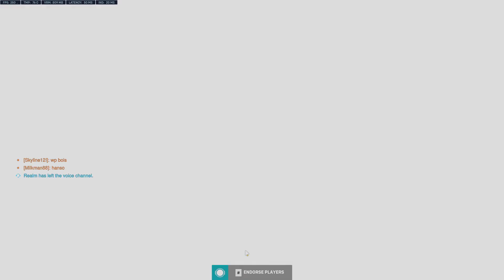THIS IS THE MOST ANNOYING HANZO BUG - KABAJI INSANE HANZO GAMEPLAY SEASON 2 OW 2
► Video Source :
Support Kabaji, please!
✔ Video Edited By : Overwatch Daily
Kabaji plays Hanzo on King is Row.
How to play Hanzo overwatch 2? Kabaji as Hanzo. Pro replays overwatch 2. Hanzo  gameplay. Overwatch 2 Hanzo. Kabaji Hanzo tips and tricks 2022 overwatch.